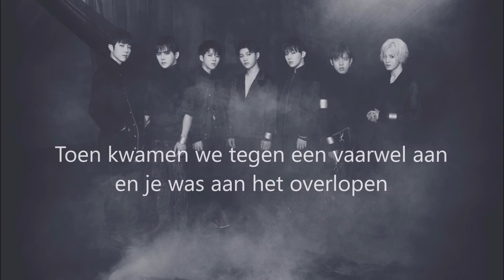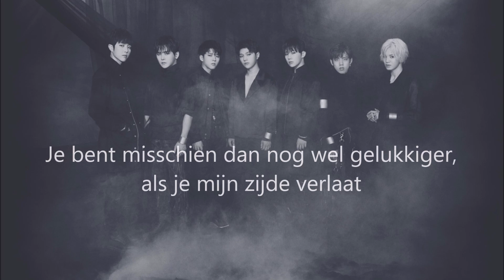Infinite - Can you smile [Dutch subs]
*Requested*
I have a couple of songs I love and still wanna translate when I have time